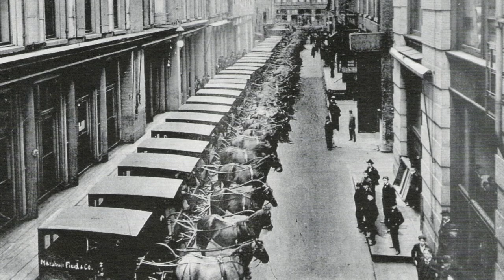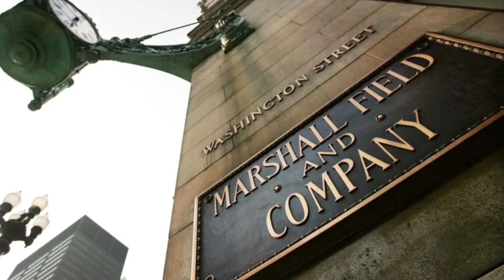Marshall Field's Department Store - Life in America